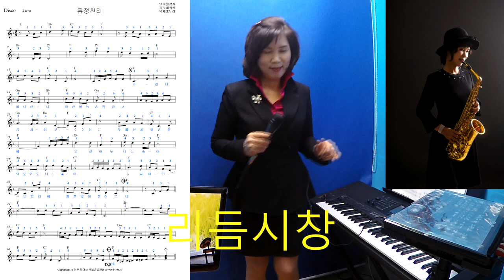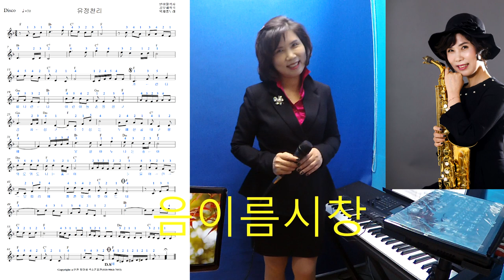박자에도움돼는!!유정천리올겐연주노래음이름리듬시창색소폰연주